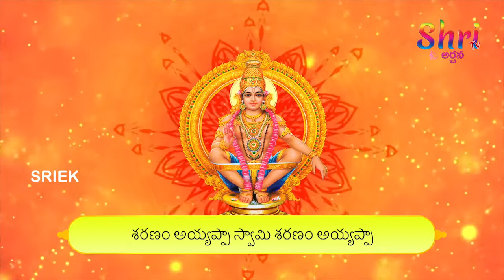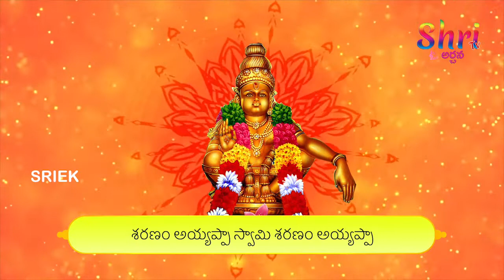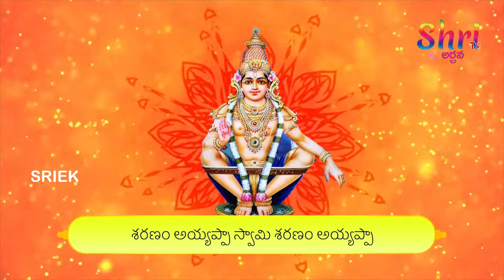Harivarasanam - ఈ రోజు త్రయోదశి ఉదయాన్నే అయ్యప్ప స్వామి పాట వింటే మీరు శుభవారలే వింటారు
Listen to this beautiful rendition of Telugu Devotional Songs.